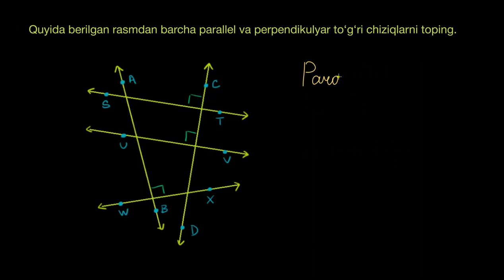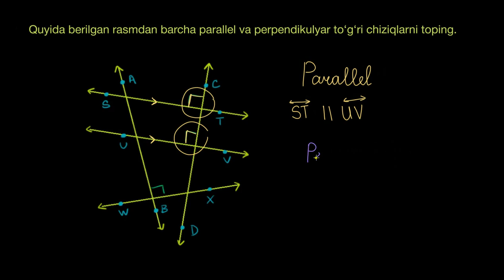Parallel va perpendikulyar chiziqlar | Geometriya asoslari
Bu darsimizda biz parallel va perpendikulyar chiziqlarni oʻrganamiz.

Khan Academy’da geometriya asoslari: biz koinotning bir boʻlagimiz. Uning ichida turli narsalar bor va, albatta, ular oʻz shakliga ega. Geometriyada biz shakllarning xossalarini qanday aniqlash va ushbu fan bizga dunyo haqida nimalar oʻrgatishi haqida gaplashamiz. U mavjud barcha narsalarning asosi hisoblanadi. Endi esa bizdagi mavzularni koʻrib chiqaylik: burchaklar, kesishgan toʻgʻri chiziqlar, toʻgʻri burchakli uchburchaklar, perimetr, yuza, hajm, aylana, uchburchaklar va toʻrtburchaklar. Juda ham koʻp-a?! :) Havotirga oʻrin yoʻq, barini birga uddalaymiz!

Qisqa qilsak, kundalik hayotimizda geometriyadan koʻra koʻproq foydalaniladigan boshqa matematik sohani tasavvur qilish qiyin.